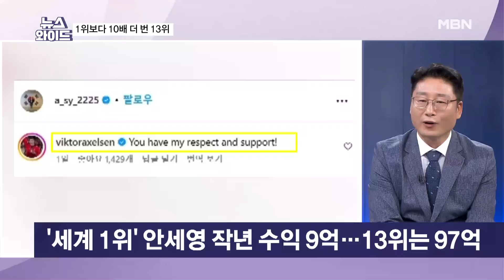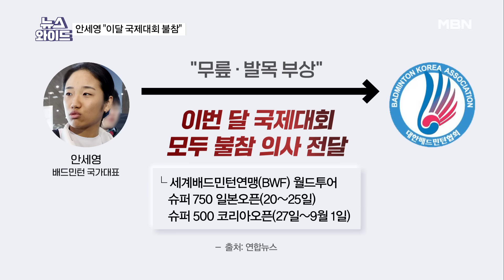13위 97억 벌 동안 '세계 1위' 안세영은 9억? [뉴스와이드]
[출연자]
안지성 변호사